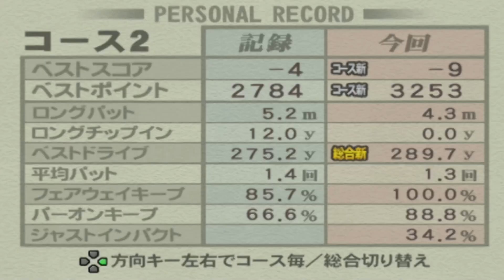Hot Shots Golf 3 Japan Version Playthrough Part 8 Resort Charity Open with Morgan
In This Episode of Hot Shots Golf 3 Japan Version we take a look at the Resort Charity Open with Morgan